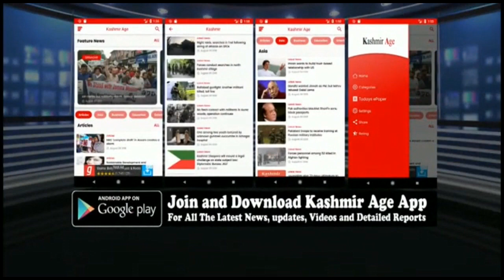Pregnant Woman Dies In SDH Kupwara, Family Alleges Medical Negligence